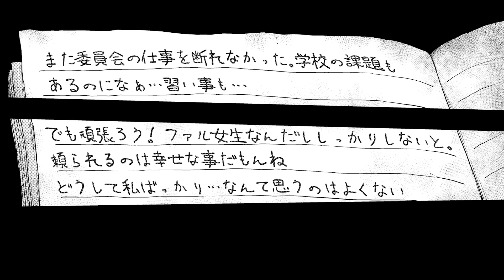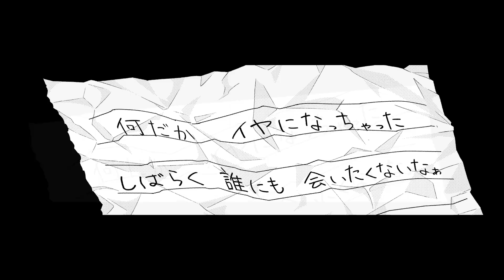【ジャンプ漫画】『ユーゲンと女霊学級』#1「食戟のソーマ」のコンビが描く、恐怖と麗人の物語！女生徒を救うのは、異色の霊媒師！？（cv:木島隆一）【ボイスコミック】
附田祐斗先生・佐伯俊先生の読切作品『ユーゲンと女霊学級』をボイスコミック化！

©附田祐斗・佐伯俊／集英社

江ノ島だいすけ先生の連載作品『人造人間100』#1 ボイスコミックはこちら▼

小林おむすけ先生の読切作品『明日あきらの掌』#1 ボイスコミックはこちら▼

・東尋坊幽玄　　木島隆一
・佐藤深白　　　岩橋由佳
・見取沢さえり　木南向葵
・理事長　　　　小路文子
・さえりの父　　常盤昌平
・さえりの母　　矢部仁美
・依頼人　　　　伊藤節生
・用務員　　　　青井　玲
・教師　　　　　片柳克敏
・生徒　　　　　雪深山福子 / 蓮沼　楓
・不審者　　　　根岸耀太朗 / 黒井淳一

★附田祐斗先生・佐伯俊先生の『食戟のソーマ』電子書籍の試し読み・ご購入はこちらから▼

★附田祐斗先生・佐伯俊先生の『食戟のサンジ』電子書籍の試し読み・ご購入はこちらから▼

★週刊少年ジャンプの定期購読はこちらから！

★週刊少年ジャンプへの持ち込みは下記をチェック！